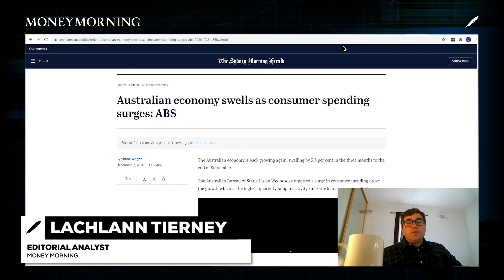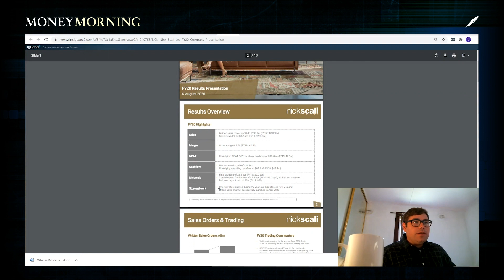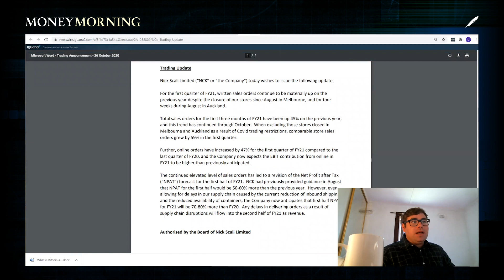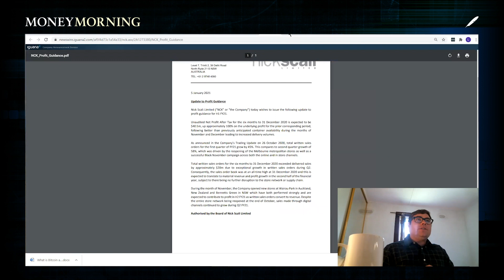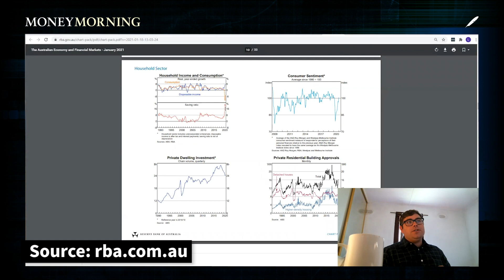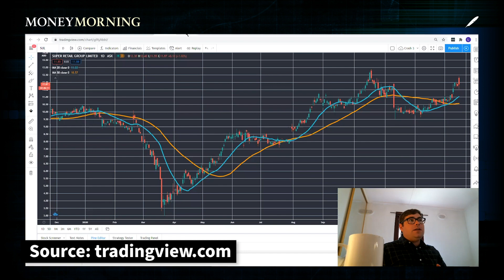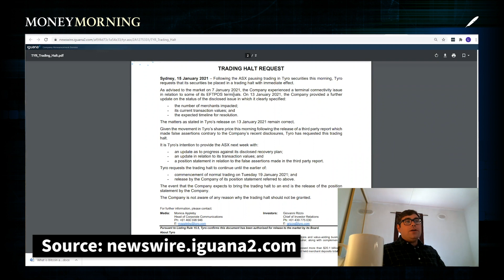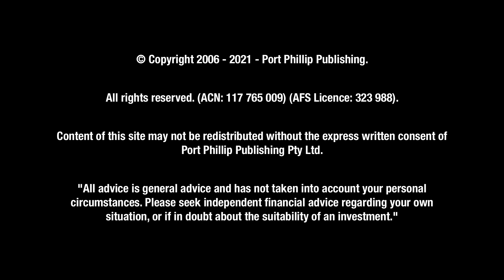A Look at ASX Retail Stocks, E-Commerce, and Aussie Consumer Sentiment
Analyst Lachlann Tierney talks about a 'retail bounce' while taking a look at which ASX retail and e-commerce stocks are doing well. He also discusses the differences between the two and how a move to e-commerce has benefited traditional retailers. Lachy also discusses the second-order effects of confident consumer sentiment and the sectors of the market investors should watch.

We provide general financial product advice only.

The advice published by Money Morning Australia has been prepared without taking into account your objectives, financial situations or needs.

Before acting on our recommendations, you should consider their appropriateness to your specific investment objectives, financial situation and needs.

If you are uncertain as to what your objectives and needs are, you should contact a financial adviser or stockbroker who is licensed to provide you with personal financial product advice